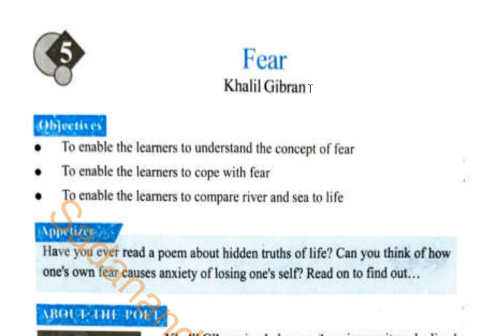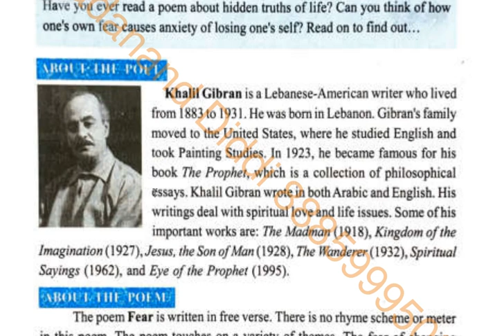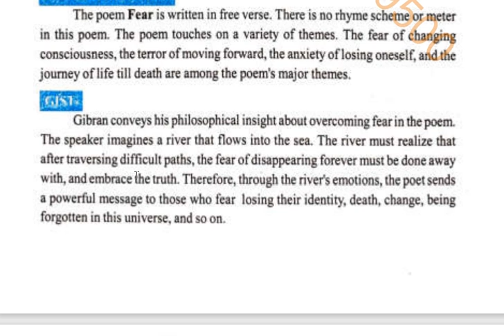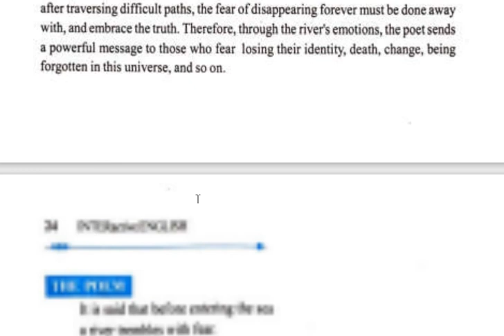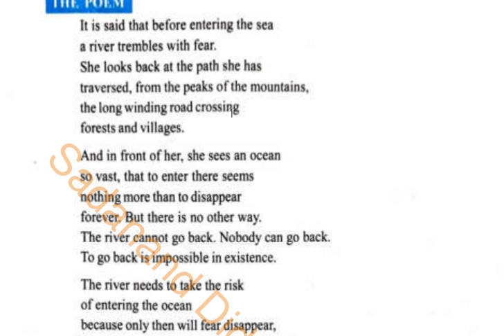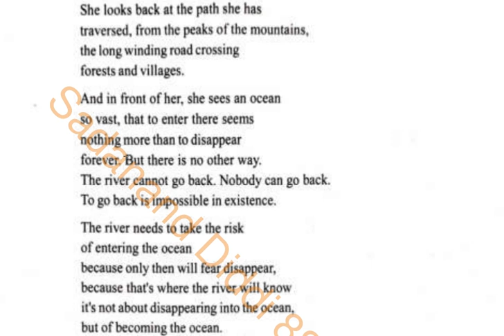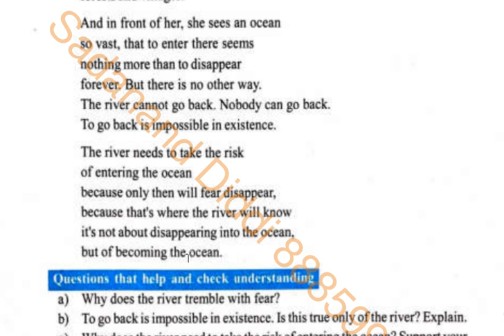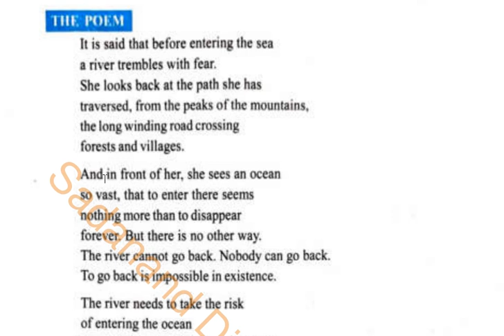FEAR | POEM | TS ENGLISH | INTER 2nd YEAR | By BALAJEE | 7799691771